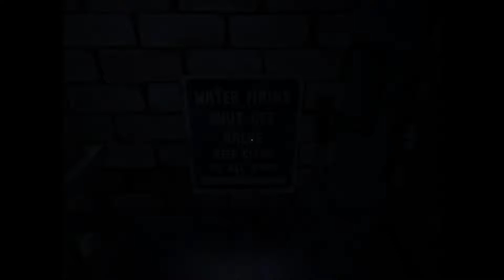The Long Dark - WINTERMUTE - Part 5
Hello! I'm back after a long break from recording, it was not an intentional break, but I guess I'm back in the game now. I hope I will get better at this, and hopefully make something worth watching. Some day I'll shit out a lump of gold and you'll tell yourself "I followed her work before she got famous",and it will be worth it.